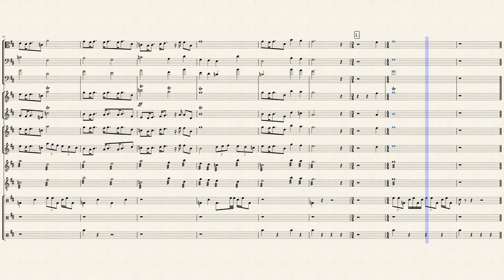[Chinese] Jacky Cheung 张学友 -- 愛是永恒 (Snow.Wolf.Lake Musical)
Updated: 10/16/18
I am a huge fan of the Chinese TV music show "I Am A Singer" rebranded as "Singer." They rearrange a lot of famous Chinese songs.  A lot of people have done this cover. I found this score on a Chinese website. I would really love massive scores from 歌手 themselves.

Gin Lee李幸倪 --愛是永恆 (Live Audio Feed 中國好聲音4 Jacky Cheung 张学友 Cover)